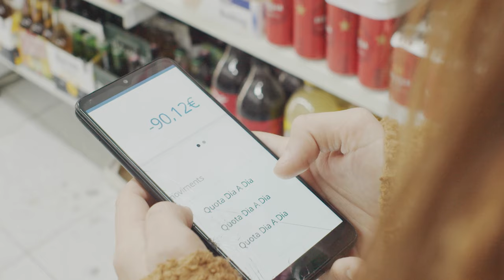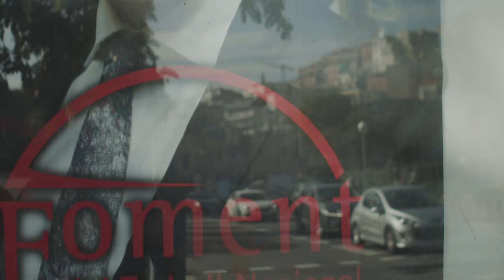😡😡 Contra la inflació:⚫️ més lluites🔴 més vagues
📈Salaris de merda, lloguers i hipoteques abusius, la cistella bàsica de menjar a pujat un 15%...

😡Fins quan aguantarem!!
Organitza't amb nosaltres!